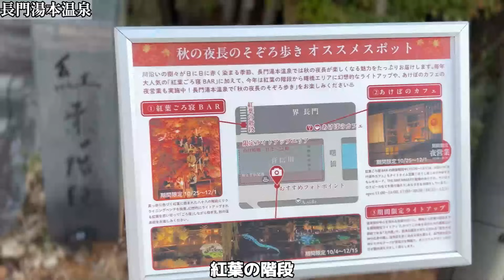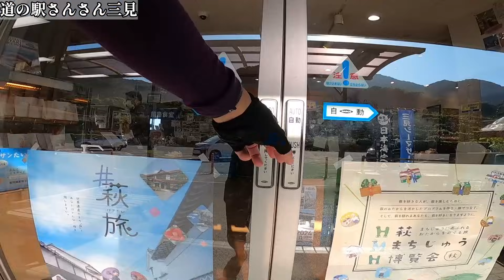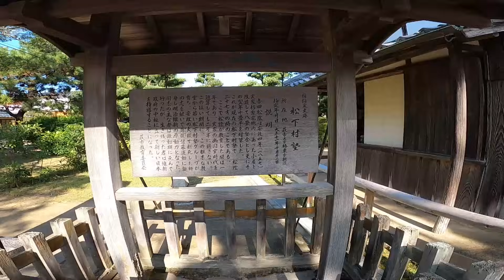【山口県 秋吉台 自転車】こんなにヤバい絶景とは思わなかった「秋吉台カルスト」目指してロードバイクで走って、EMTB愉しすぎた大人の自転車旅。山口 サイクリング サイクル県やまぐち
長門湯本温泉～萩城下町～秋吉台。ゴールドに輝くススキが素晴らしい！！
後半に乗るマウンテンバイクが更に絶景でした！！！
２日間で計230㎞！

☆ところどころに宿泊施設もあるので体力に応じて楽しんでくださいね！

　☝災害時の通行止めなどの情報はここでチェック☝

【SNS】
・カツオ